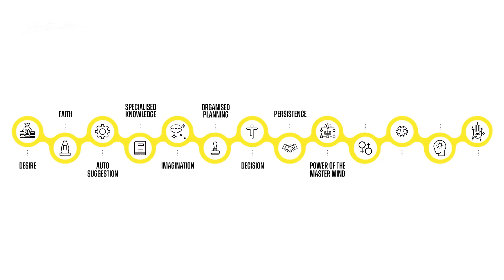Power of your Subconscious Mind | Sidharth Shah | Think & Grow Rich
Your Subconscious mind is very powerful ! Napoleon hill says "What ever the mind can conceive and believe , the mind can achieve" , Sidharth Shah will explain in detail How To Tap the power of your subconscious mind in this video and how you can take the most advantage out of it.

🔥 Unlock the Secret to Ultimate Success with Think & Grow Rich! 🔥

📢 STOP Watching & START Transforming Your Life!
 ✅ Share This with Someone Who Needs to Hear This!

ABOUT SIDHARTH SHAH
💡 Napoleon Hill Foundation's Exclusive Licensee in India
 💡 CEO of Think & Grow Rich Academy
 💡 TEDx Speaker | Best-Selling Author | Mindset Coach
Sidharth Shah has transformed the lives of thousands of entrepreneurs, professionals, and business owners using the proven Think & Grow Rich principles. He is on a mission to help YOU achieve financial freedom, time freedom, and a life of abundance.

 🔥 Take the First Step Towards Massive Success & Financial Freedom!
📩 Have Questions?